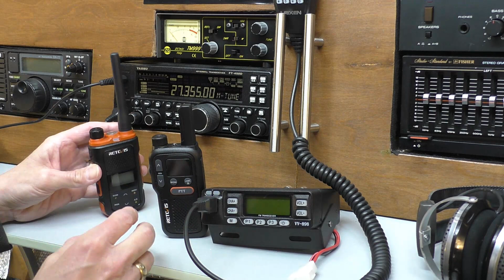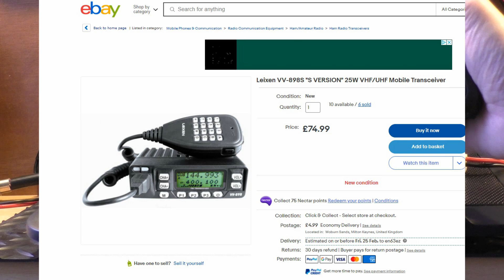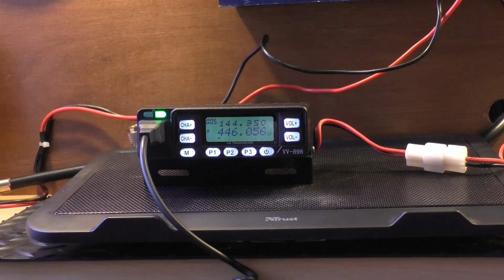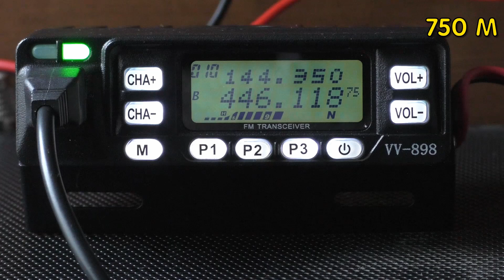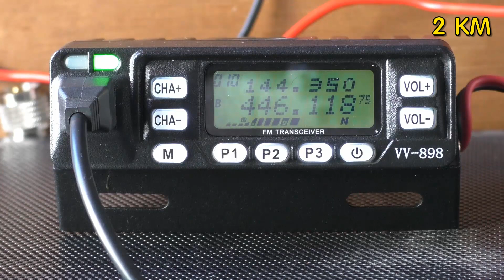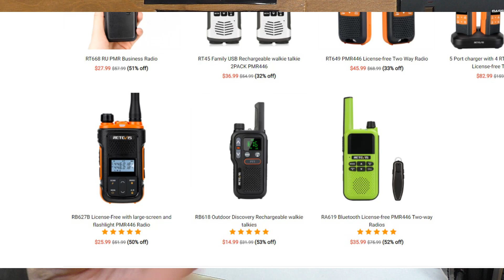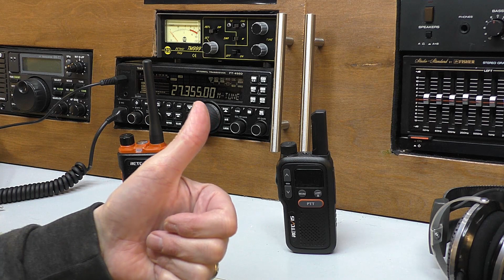Retevis RB618 446MHz £13 legal PMR radio. Longer range testing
Retevis RB618 LEGAL 446MHz Longer range testing of this £13 fully legal 446 MHz PMR public radio.
1, Dual PTT
2, Rechargeable Battery and USB cable offered: More convenient for charging
3, Light and Mini Size: Easy to carry when go Outdoor Discovery
4, License-free: Can be used directly without programming.
5, TOT(time out timer): help you to protect the radio and save battery life.

RF Output Power PMR446≤0.5W
FM Modulation 11K0F3E@12.5KHz
Spurious Emission -36dBm‹1GHz， -30dBm›1GHz
Adjacent Channel Power 60dB @ 12.5KHz
Transmission current ≤600mA
Receiver
Receive Sensitivity 0.25μV (12dB SINAD)
Adjacent Channel Selectivity ≥55dB@12.5KHz
intermodulation rejection ≥55dB@12.5KHz
Conducted Spurious Emission ≤-57dB@12.5KHz
Rated Audio Power Output 0.75W @8ohms
Receive current ≤350mA
Rated Audio Distortion ≤5%